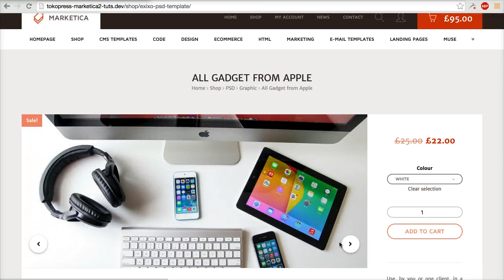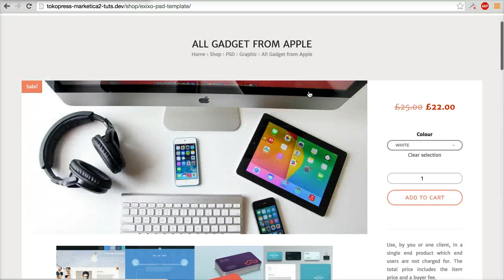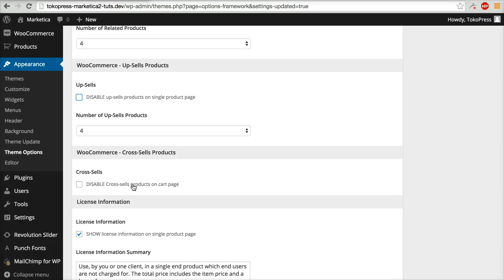10 - Marketica - Theme Options For Single Product Page